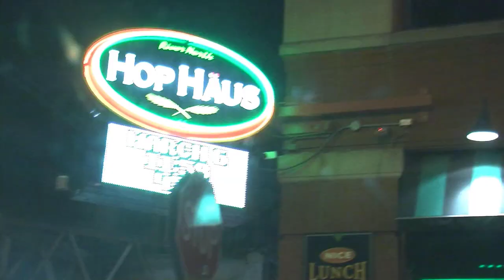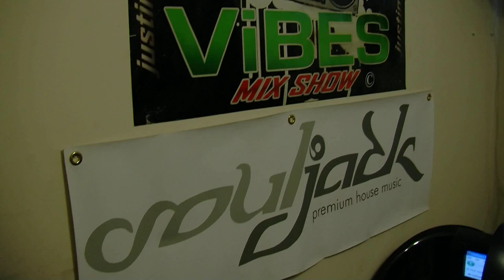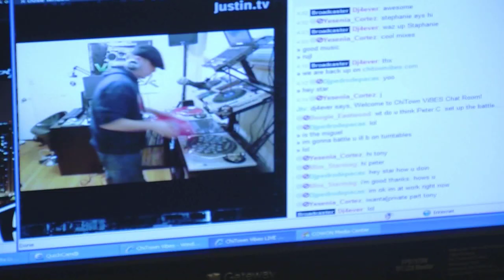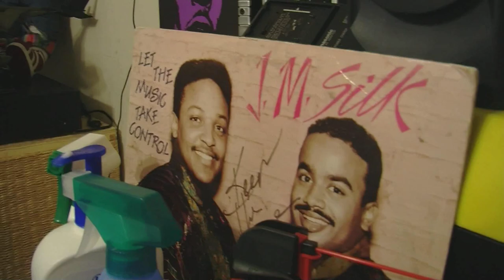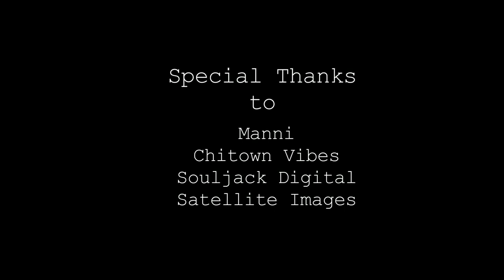Virtual DJ Documentary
Columbia College Student Documentary Film.